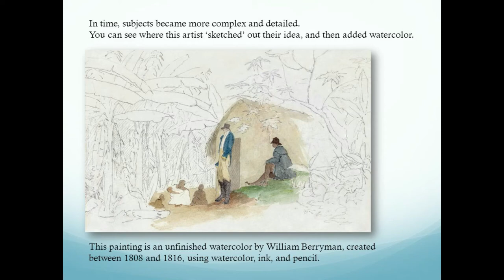World's First Watercolor Painting | Anshuart | watercolour ink pencil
Welcome to 'Anshuart'

i tried to finish an unfinished watercolor by William Berryman, created between 1808 and 1816, using watercolor, ink, and pencil. The use of partial pigmentation draws attention to the central subject.

Fanpage: anshuart